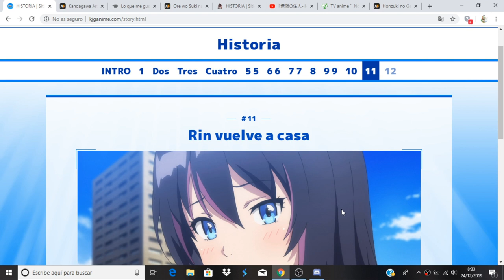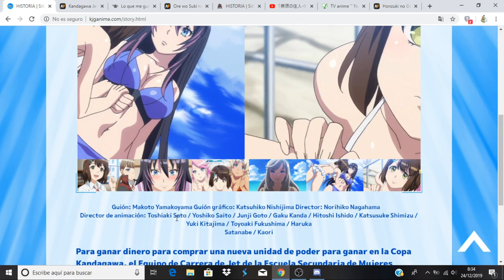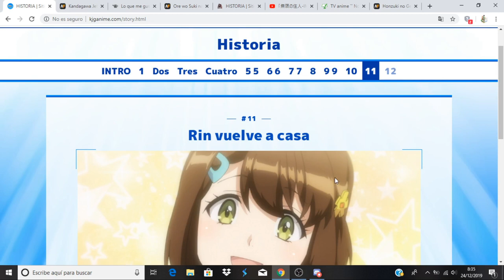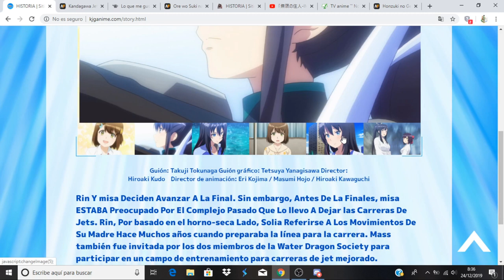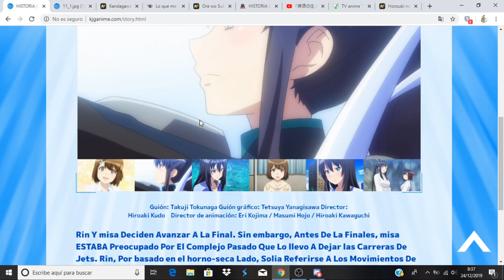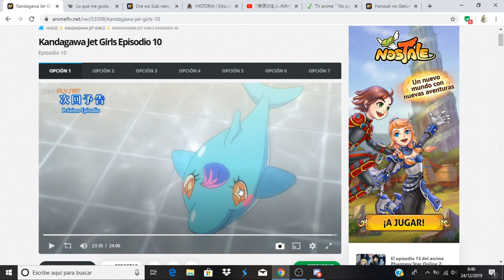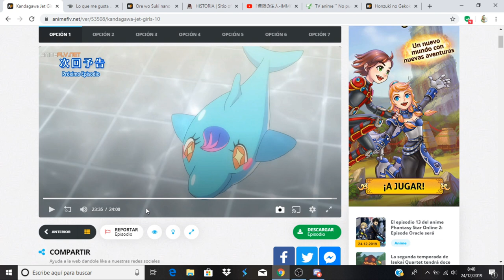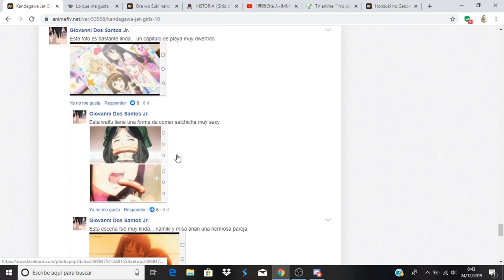Kandagawa Jet Girls comentando avance del capitulo 11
Anime Opening and Ending: Kandagawa Jet Girls